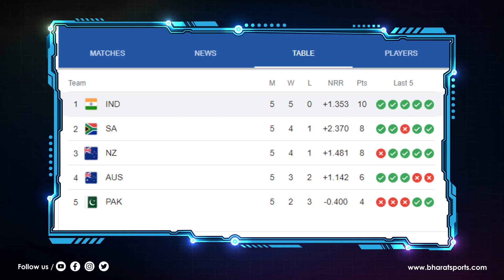టీమిండియాకు గుడ్ న్యూస్.. మ్యాచ్ విన్నర్ వచ్చేస్తున్నాడు | Sports News Telugu | Bharat Sports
Bharat Sports News is a 24x7 all-sport news, analysis and commentary site. Our team of journalists scours the world for news and analysis on major events in sports. They also have an expert panel of analysts on every sport to provide in-depth commentary for every event.
Bharat Sports are a revolutionary new way to play sports with friends, or with strangers all over the world. They're like playing the sports, but in virtual reality. We've got games for cricket, soccer, hockey, rugby, and more.